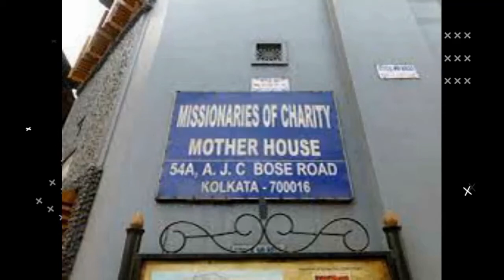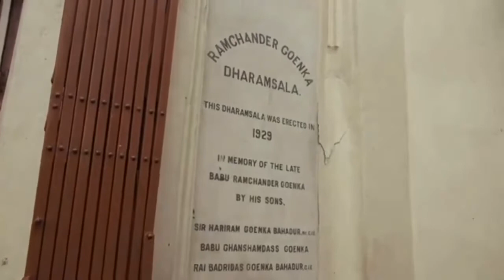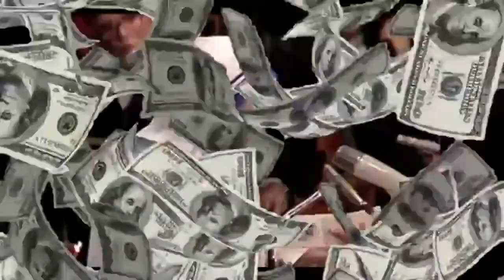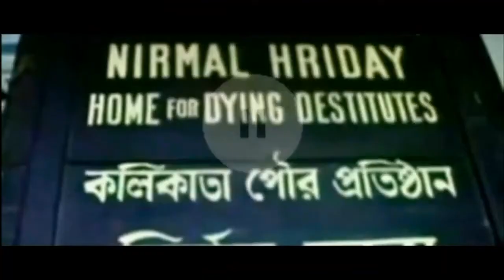the Dark Side of Mother Teresa | The Ugly Truth About Mother Teresa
What is Mother Teresa so famous for?
Why did Mother Teresa win a Nobel Prize?
What did Mother Teresa do to change the world?
What did Mother Teresa do for India?
What controversial things did Mother Teresa do?
What conflicts did Mother Teresa face?
What health problems did Mother Teresa have?